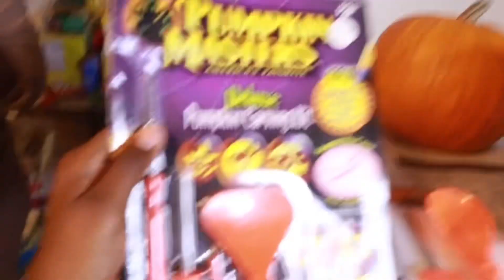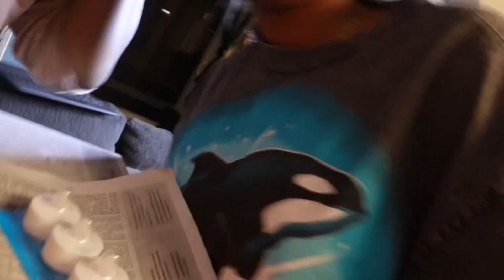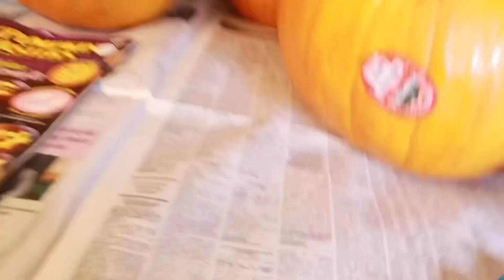Halloween 🎃 Carve Off With The Family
Halloween pumpkin challenge with Daughter and niece. Funny family time